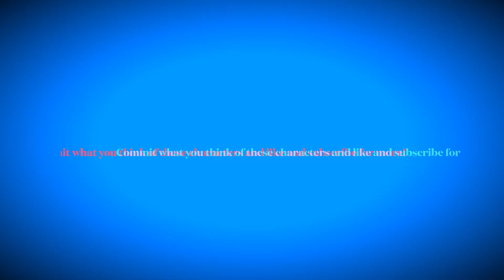Characters that need a plush form